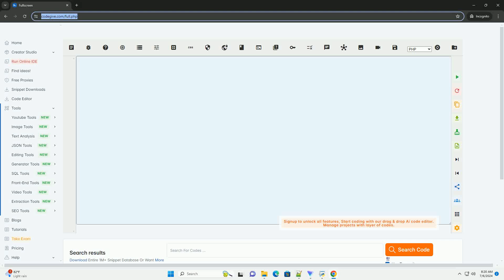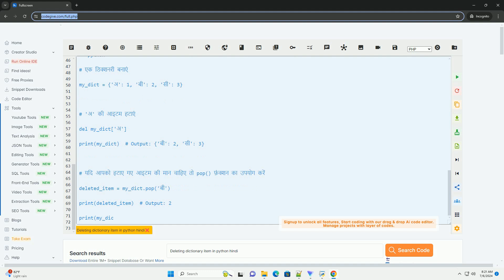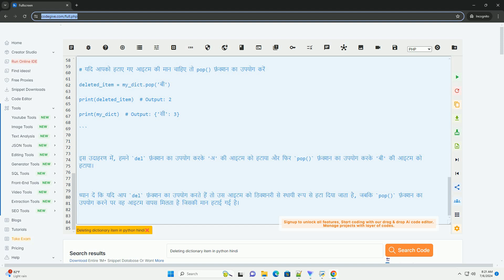Deleting dictionary item in python hindi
डिक्शनरी में आइटम हटाना एक आसान कार्य है जो पाइथन में किया जा सकता है। आप `del` या `pop()` फ़ंक्शन का उपयोग करके डिक्शनरी से किसी भी आइटम को हटा सकते हैं।

यहाँ एक उदाहरण है जिसमें हम एक डिक्शनरी से एक आइटम हटाएंगे:

इस उदाहरण में, हमने `del` फ़ंक्शन का उपयोग करके 'अ' की आइटम को हटाया और फिर `pop()` फ़ंक्शन का उपयोग करके 'बी' की आइटम को हटाया।

ध्यान दें कि यदि आप `del` फ़ंक्शन का उपयोग करते हैं तो उस आइटम को डिक्शनरी से स्थायी रूप से हटा दिया जाता है, जबकि `pop()` फ़ंक्शन का उपयोग करने पर वह आइटम वापस मिलता है जिसकी मान हटाई गई है।

python deleting from dictionary
python deleting from a list
deletion in python
python deleting an object
python deleting files

deletion in python
python deleting files
python deleting characters when typing
python namedtemporaryfile not deleted
python delete namedtemporaryfile
python dictionary add
python dictionary
python dictionary keys
python dictionary pop
python dictionary methods
python dictionary remove key
python dictionary comprehension
python dictionary update
python dictionary to json
python dictionary get